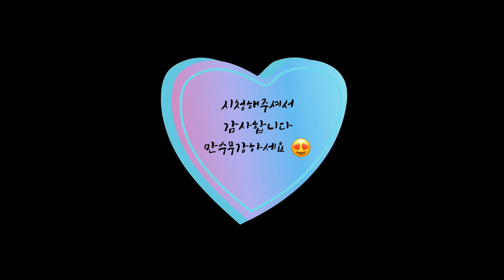[이헹튜브] 모동숲 슈퍼스타 베어드 그려보기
베어드를 아시나요?
다들 쭈니 잭슨 뽀야미만 찾지말고 베어드를 들이세요
베어드의 매력에 빠지면 못헤어나옵니다